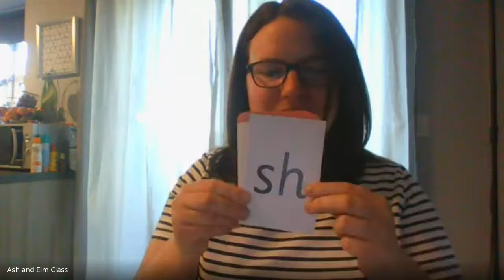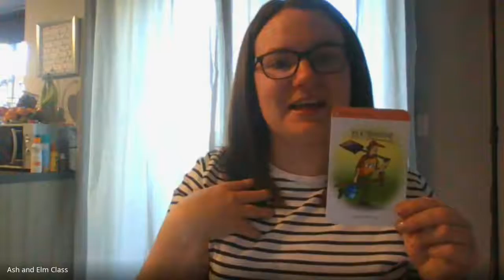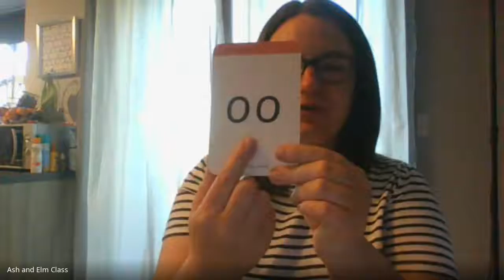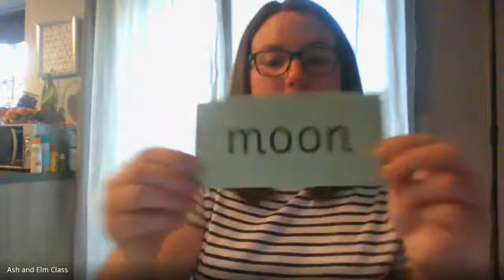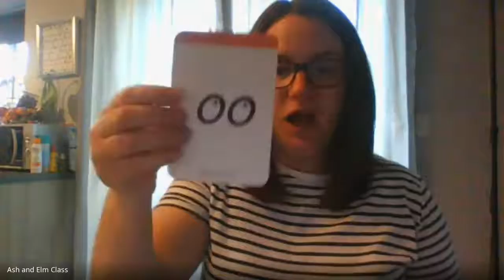Phonics - Set 2 - oo (soon)